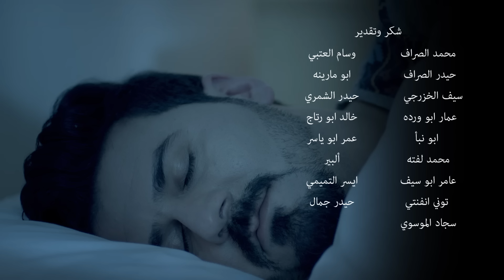وسام يوسف - اليه عتاب ( فيديو كليب ) | حصريا 2015 - Wissam Yousef - Eleya Etaab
وسام يوسف - اليه أعتاب | 2015
Wesam Yousef- Eleya Etaab | 2015

كلمات : حسن الفريداوي
الحان : همام حسن
توزيع : لؤي عامر
مايسترينغ : حسن العراقي
اخراج : ايهاب الراشد

انتاج قناة نيو ميوزك الفضائية
شاهدوها حصرياً على قناة نيو ميوزك الفضائية على التردد 11095 افقي
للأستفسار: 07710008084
ــــــــــــــــــ .